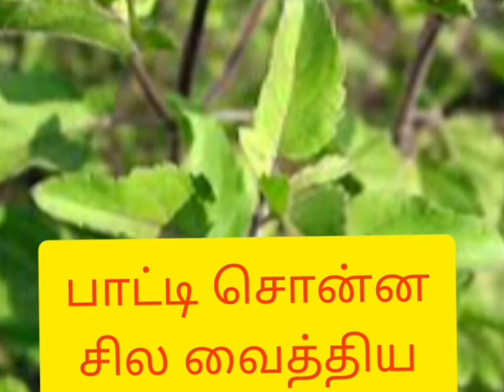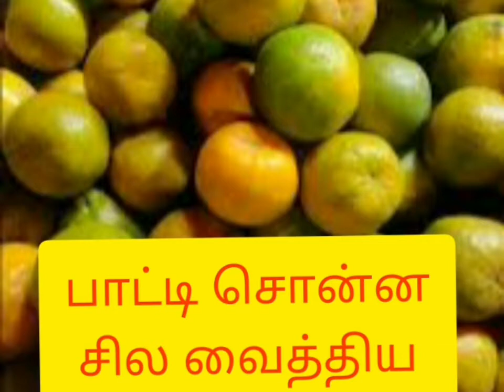Patti Vaithiyam | பாட்டி சொன்ன சில ஆரோக்கிய வைத்திய குறிப்புகள்